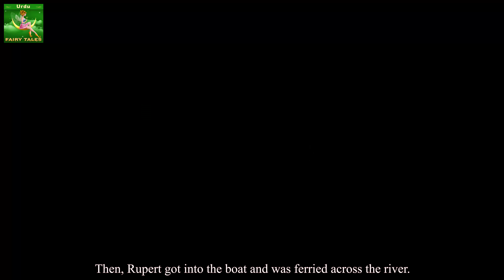خشناسیبی کا شیہر | The City of Fortune Story in Urdu | Urdu Fairy Tales